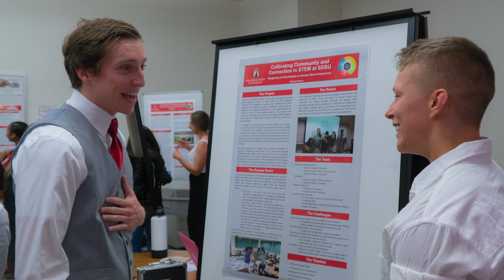Join the Leadership Minor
Learn more about the Leadership Minor offered at San Diego State University

Do you want to become a leader? Learn more about the SDSU Leadership Minor, and what the program has to offer. From the experiences of other students, the program is diverse and well-rounded, able to take students to a different level academically and in the real world. Join the minor today!

Video created by the College of Education video production team:
Nolan Voge, Student Assistant Videographer, Office of the Dean

Thanks to:
Lisa Gates, Ph. D - Leadership Minor

Transcript:

Want to become a leader? Here's how.

My name is Fernando.

My name is Philip.

My name is Kiana.

Hi my name is Jezyle Deo Diez.

My name is Ashelyn Lutrick.

My name is Annika Daphne Bilog.

Leadership means having the ability to
empower others.

Leadership is almost like being a role model or being able to serve in a way where you set an example.

Leadership is being able to create a change and being able to foster innovation.

Leadership means just putting forth your best foot and honestly supporting the people around you and lifting them up — as well as lifting yourself up — through the whole process.

The SDSU leadership minor seeks to develop emotionally intelligent transformational leaders capable of elevating themselves and others to high levels of performance, purpose and collaboration.

I found all the personal development skills and all the leadership skills that I've learned through this minor very invigorating, very enlightening.

With a lot of my kinesiology classes it was more, you know, sit in a large lecture memorize facts and just regurgitate them on tests and with this experience in these classes

I'm able to be able to have discussions with people.

There's smaller class sizes and we get to talk about meaningful things that are going on in society now.

And I'm learning skills on how to better work with people.

The minor requires the completion of 15 units of both required and elective courses, exponential
opportunities and a capstone class.

The most valuable experiences that I've had with the leadership minor is getting the soft skills that you often don't learn in class.

Because of the course of being so small and built in a way where we have those intimate relationships and cultivating those types of conversations, it's really changed my perspective on how to see and view my professors. The faculty and staff here are just so phenomenal.

I will be able to use the skills and tools I've learned to continue to support students at a higher level and at the college level.

I plan on going into grad school for student affairs and I hope to inspire other students through all the
leadership knowledge that I've gained in the leadership minor.

Being in the leadership minor has really shown me that not only can I provide leadership
within the hospital system but this means that I can continue my education get my doctorate degree and study using my leadership experience here.

So i found that i want to be in education especially with post-secondary education and from what I've been able to learn ... a lot of the advising that I've been able to learn how to find resources, how to study abroad or even if it's just connecting with a friend or a seasoned friend. I want to be able to share that with other students who have identified like me.

I think I'll use pretty much all of it because I'll actually be going to the masters program in student affairs here at San Diego State and being able to really give back the opportunity and help the next generation of leaders.

Become a leader.